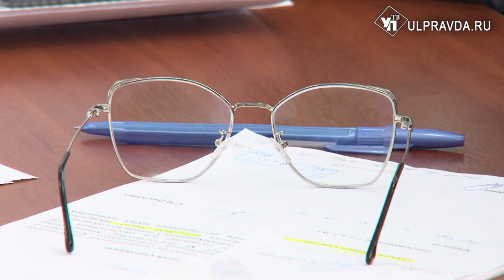Расходы больниц проконтролирует балансовая комиссия